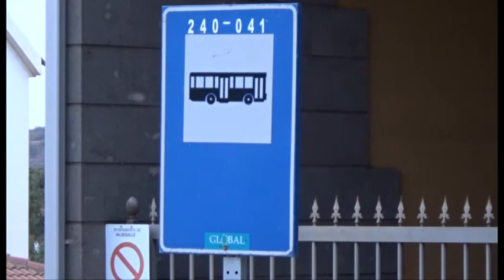170926 NUEVA PARADA GLOBAL PARA ALUMNOS IES VALSEQUILLO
170926 NUEVA PARADA GLOBAL PARA ALUMNOS IES VALSEQUILLO